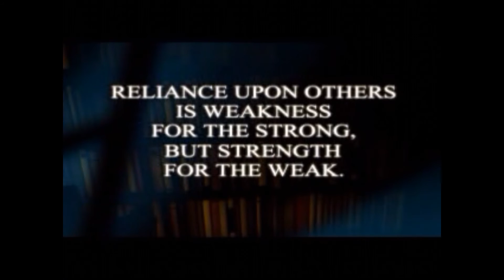Thief 2 The Metal Age Let's play #1 : Running Interference (Expert/0 KO)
Let's play de Thief 2 The Metal Age mission 1_Expert mode, no KO